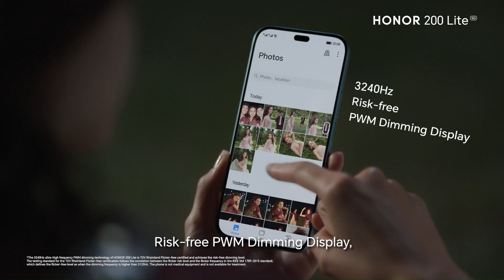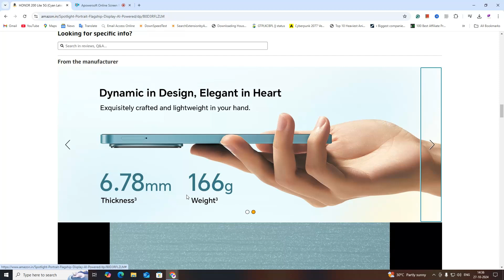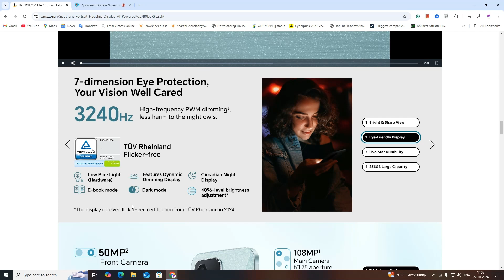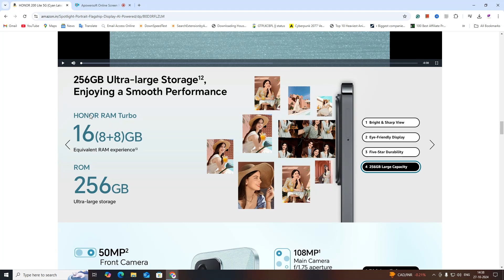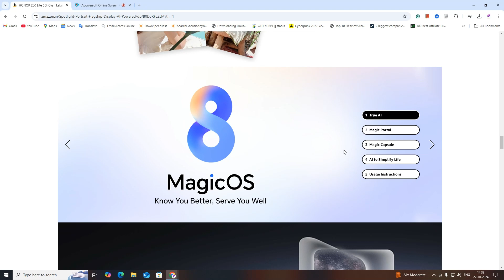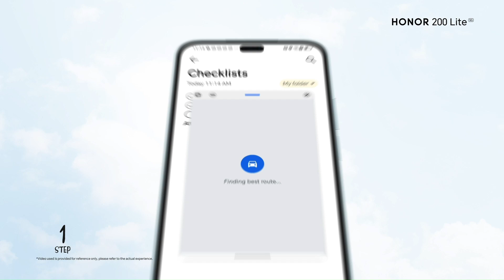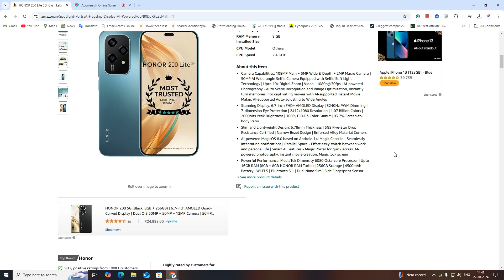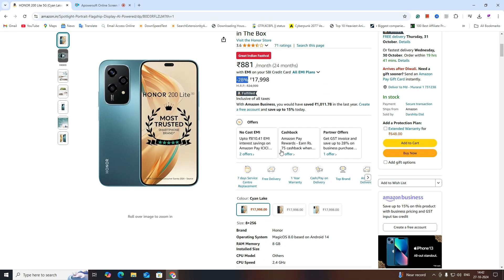Honor 200 Lite 5G Review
In this video, we dive into the brand-new Honor 200 Lite 5G to see if it lives up to the hype. From the unboxing experience to an in-depth look at its standout features, we explore everything this budget-friendly 5G smartphone has to offer. Watch as we test its display quality, camera performance, battery life, and more, so you can decide if it’s the right choice for you.

🔍 Key Topics:

5G Connectivity and Speed Test
Camera Features and Sample Shots 📸
Gaming and Performance Benchmark 🎮
Battery Life and Charging

HONOR 200 Lite 5G